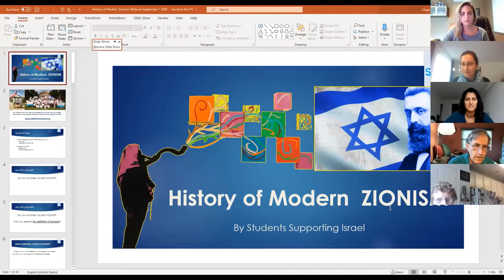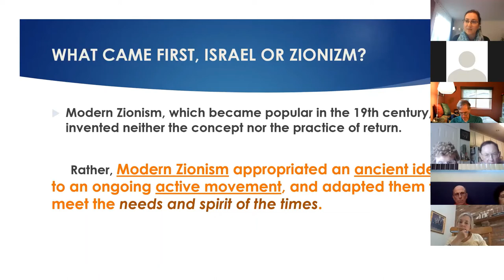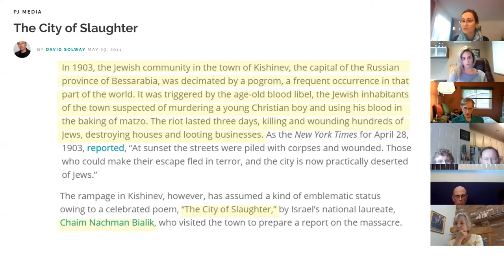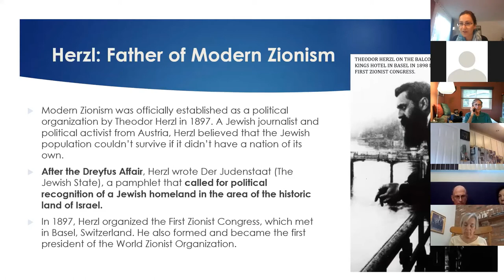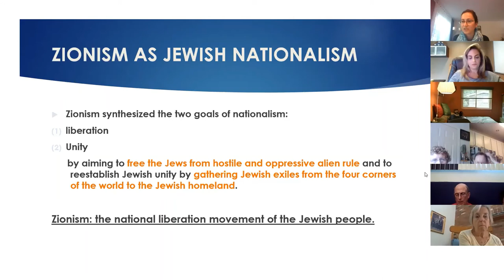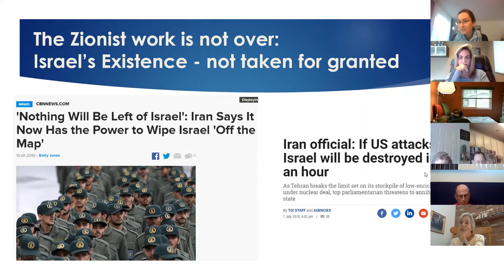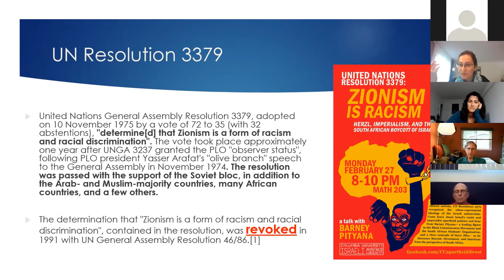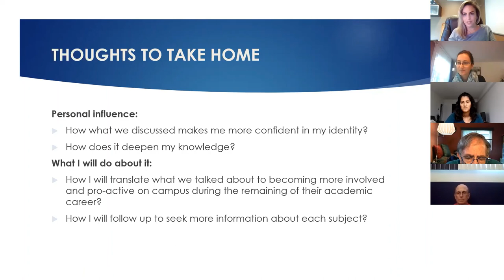History of Modern Zionism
Do you know the main modern Zionist leaders and philosophies? What came first, Israel or Zionism? What role did Antisemitism play in the creation of modern Zionism? How is Zionism the Jewish people's right to self-determination? What is the role of Zionism today?

These are all core topics to be familiar with for anyone wanting to engage in a discussion on Israel and Zionism at home or elsewhere in the community.

Led by Valeria Chazin, the Chairwoman of Students Supporting Israel.